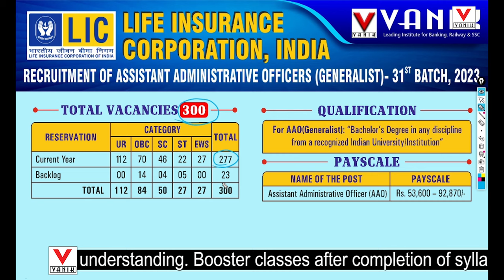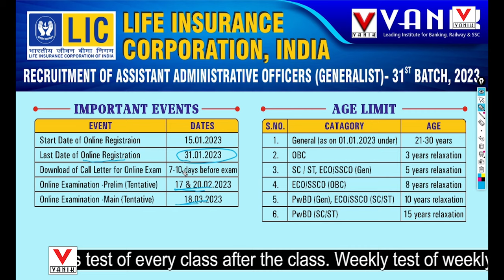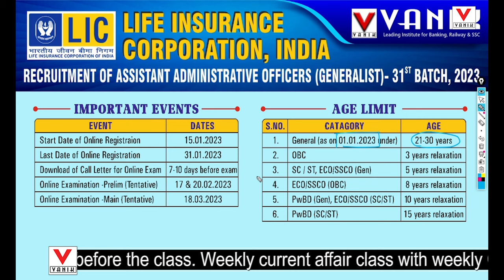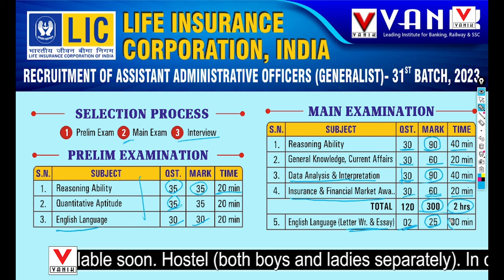LIC AAO 2023 NOTIFICATION || LIC AAO VACANCY || LIC AAO SYLLABUS, SALARY, TOTAL POST